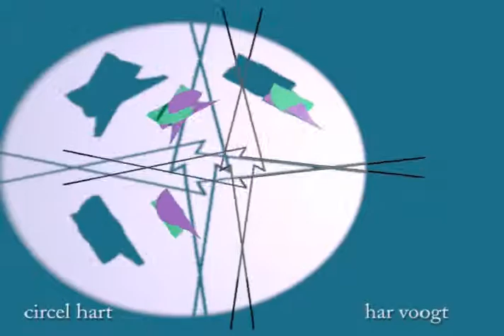selcircelhart 00314xt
Kinetic Art